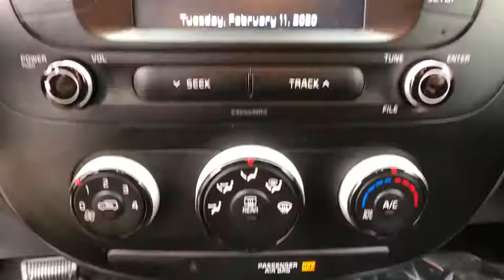2017 Kia Soul Danbury, Newtown, Ridgefield, Brookfiels, New Fairfield, CT K3182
Used 2017 Kia Soul available in Danbury, Connecticut at Danbury Automotive. Servicing the Newtown, Ridgefield, Brookfiels, New Fairfield, CT area.

Danbury Automotive
100-102 Federal Road

CARFAX 1-Owner Excellent Condition Kia Certified ONLY 7429 Miles! FUEL EFFICIENT 30 MPG Hwy/25 MPG City! Titanium Gray exterior and Black interior Base trim. iPod/MP3 Input Bluetooth CONVENIENCE PACKAGE Aluminum Wheels CLICK ME! KEY FEATURES INCLUDE: iPod/MP3 Input Bluetooth Aluminum Wheels Keyless Entry Privacy Glass Child Safety Locks Steering Wheel Controls Electronic Stability Control. OPTION PACKAGES: CONVENIENCE PACKAGE Auto On/Off Headlights Radio: AM/FM/MP3/SiriusXM Audio System Bluetooth wireless technology w/steering wheel-mounted controls USB/auxiliary input jacks 6 speakers voice recognition (Apple Siri only) 5.0 touch screen and rear camera display. Kia Base with Titanium Gray exterior and Black interior features a 4 Cylinder Engine with 130 HP at 6300 RPM*. Serviced here Non-Smoker vehicle Originally bought here Serviced here Non-Smoker vehicle Originally bought here SHOP WITH CONFIDENCE: CARFAX 1-Owner AutoCheck One Owner 10-year/100000-mile limited powertrain warranty Every vehicle must pass a 164-point inspection by Kia-trained technicians. Rental car coverage and travel breakdown assistance are included 12 months / 12000 miles of Platinum Comprehensive coverage CarFax vehicle history report is included with every Certified Kia 24/7 Roadside Assistance and Towing includes lockout service jump start flat tires and more. Price may include Dealer Finance Rebate of $500-$750 dollars only available on retail finance sales; cash sales ineligible for rebate. Price excludes tax title DMV Doc Fee $699 & Prep Fee $287.75. Price subject to change. See dealer for details. Pricing analysis performed on 2/1/2020. Horsepower calculations based on trim engine configuration. Fuel economy calculations based on original manufacturer data for trim engine configuration. Please confirm the accuracy of the included equipment by calling us prior to purchase.